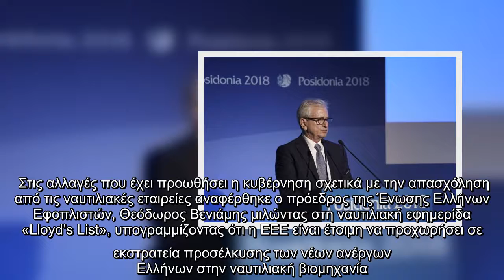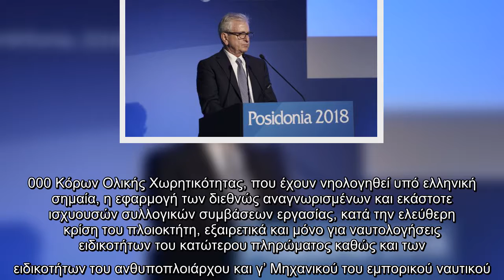Βενιάμης : Ανοίγει ο δρόμος για προσέλκυση νέων εργαζομένων στην ελληνική ναυτιλία